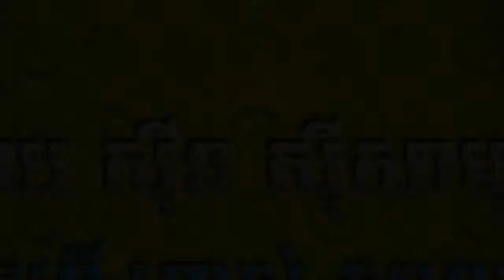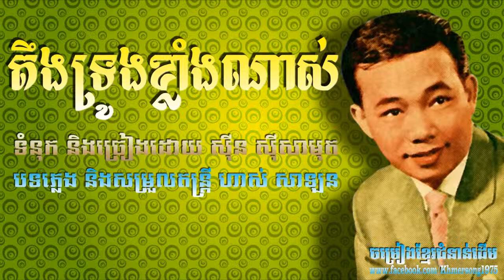Video HD Youtube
Sinn Sisamouth (Khmer: ស៊ីន ស៊ីសាមុត [sɨn siːsaːmut]; 23 August 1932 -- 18 June 1976) was a famous and highly prolificCambodian singer-songwriter in the 1950s to the 1970s.
Widely considered the "King of Khmer music," Sin Sisamouth, along with Ros Sereysothea, Pan Ron, and other artists, was part of a thriving pop music scene in Phnom Penh that blended elements of Khmer traditional music with the sounds of rhythm and blues androck and roll to make a Westernized sound akin to psychedelic or garage rock. Sisamouth died during the Khmer Rouge regime under circumstances that are unclear.
Sinn Sisamouth was born in August 23, 1932 in Stung Treng Province, the son of Sinn Leang and mother Seb Bunlei.
Music career
After completing medical school, Sisamouth became a nurse and married his cousin, Keo Thorng Gnut in an arranged marriage. The couple had four children. But he was also a very famous singing star in Cambodia, and his life as a celebrity eclipsed his family life.
He possessed a clear crooning voice which, combined with his own compositions about the pleasures and pains of romance, made him an idol. He sang many ballads, as well uptempo rock